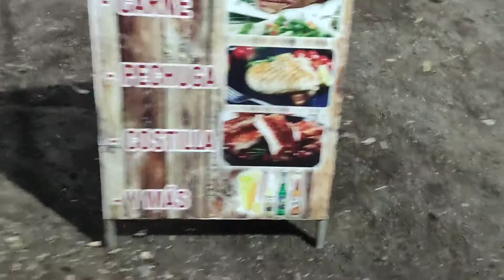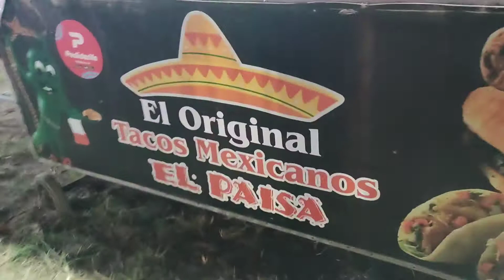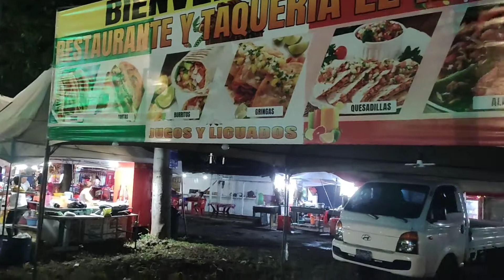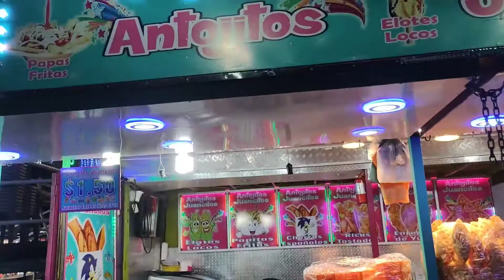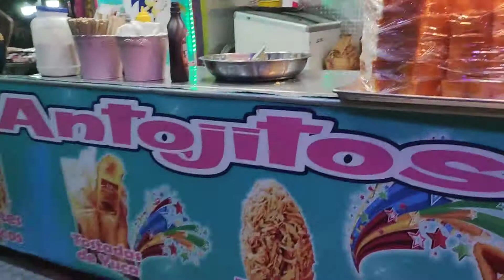COMEDORES DE LA FERIA DE SAN MIGUEL